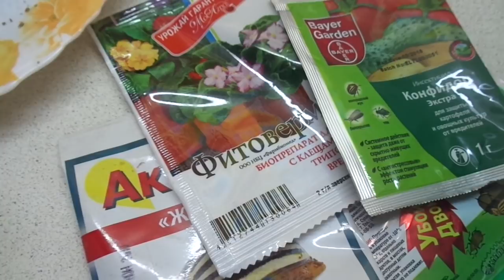ТЛЯ. КАК ПОБОРОТЬ ЕЕ НАРОДНЫМИ СРЕДСТВАМИ. Ольга Чернова.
Кроме различных инсектицидов, которые предлагает нам торговля, с тлей и другими вредителями огорода можно бороться и народными средствами. В этом видео я расскажу вам о самом старинном средстве - хозяйственном мыле.